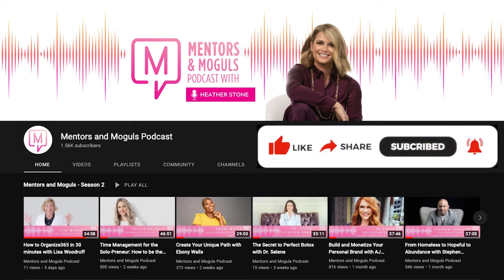Ep. 67 - How To Choose The Best Preschool For Your Child with Linda Ensko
Linda Ensko, Founder of one of the leading early childhood development pre-schools in Tribecca NY, Buckle My Shoe, shares her best advice on early childhood development.

In this episode, we talk about:
▶︎ The importance of a different approach for early childhood development
▶︎ Why you should think twice about introducing technology to your child before a certain age
▶︎ What type of environment will help your child thrive
▶︎ Four key elements you can use at home to help your child learn and thrive

ABOUT HEATHER STONE: Heather R. Stone is a motivational speaker and former FinTech executive. She is also the host of the Mentors & Moguls podcast (@mentorsandmogulspodcast) where professionals share their strategies for success and secret formulas for turning their passions into dream careers.

One of Heather's passions has always been mentorship for women which led her to create the Podcast to provide a platform for successful CEOs, entrepreneurs, pro-athletes, artists, and creatives to share their stories and offer access to their valuable mentoring & advice for goal-oriented individuals.

Heather continues to expand her mission to empower others through speaking engagements, mentoring, and full immersion adventures and retreats that are designed to help women step out of their comfort zones and understand that they are capable of just about anything.